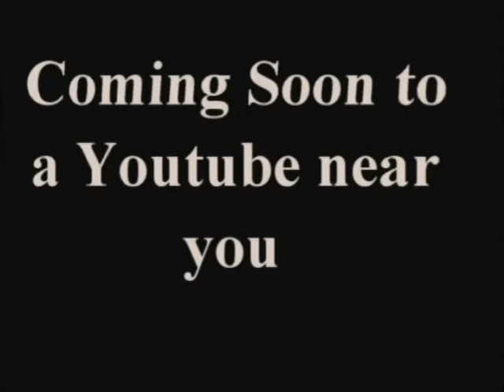Hotline Trailer 2 (gi joe stop motion)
Second Trailer to my Hotline series.